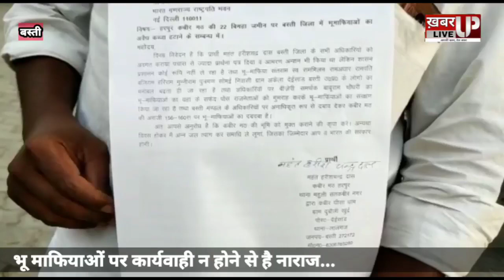बस्ती: भू माफियाओं से परेशान इस महंत ने समाधि लेने का किया एलान, राष्ट्रपति को भेजा पत्र!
खबर up live is the most trustworthy, credible and populer web channel for your daily news updates about in india. It is a part of the khabar up live private limited. This is all the updates, breaking news, analysis and stories from all states. Be it politics, entertainment,sprots, education and major cities of the states, you can all the inputs only khabaruplive.

खबर up live pvt ltd.